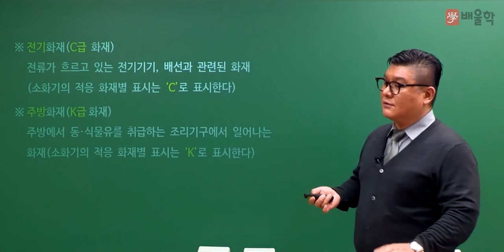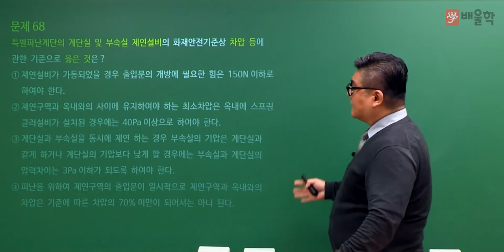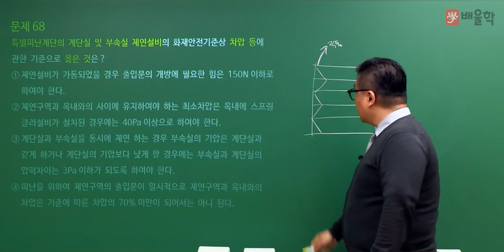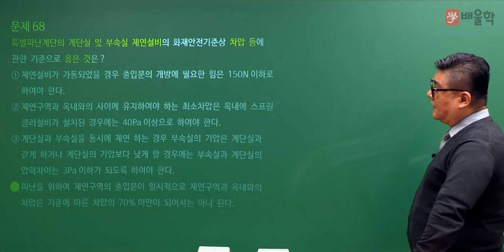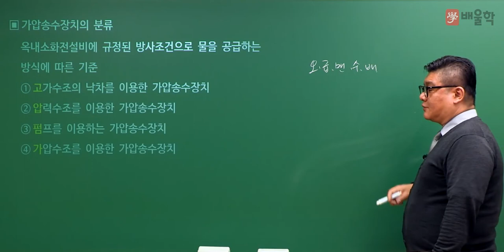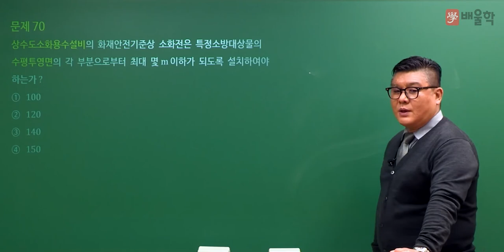[소방설비기사 기계 필기] 2022년 1회 필기 기출 풀이 4과목 소방기계시설의 구조 및 원리2 - 윤정현 교수님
한국 소방기술인협회 사무총장, 윤정현 교수님의
2022년 1회 소방설비기사 필기 4과목. 소방기계시설의 구조 및 원리 기출문제 해설 강의!